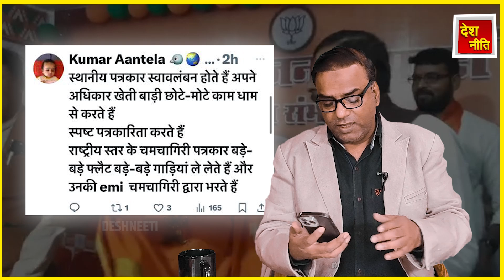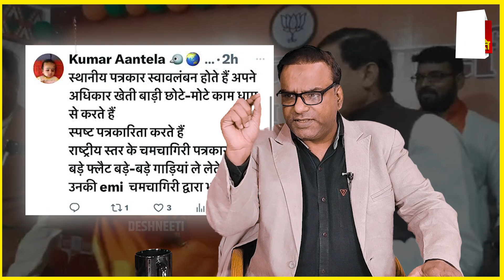पत्रकारों ने उधेड़ी खाल, CM और बाबा की खोली पोल | Mohandas Viral video.